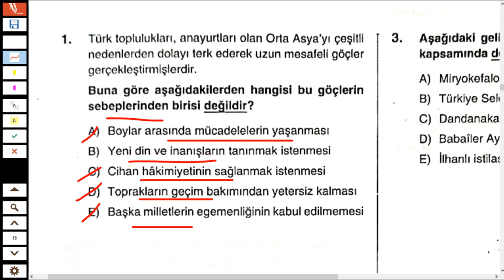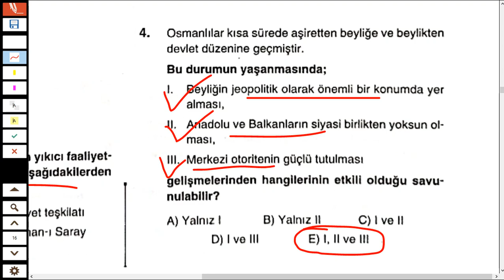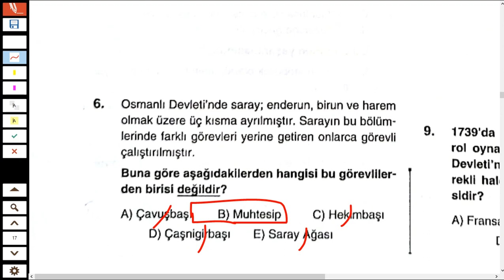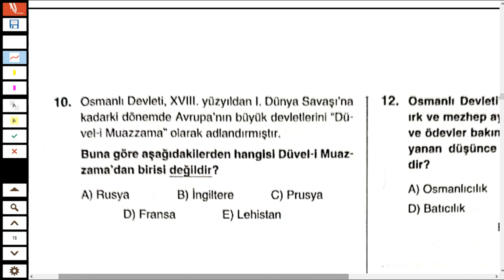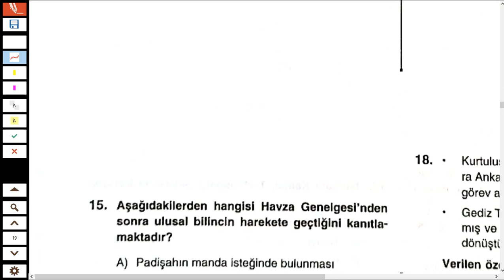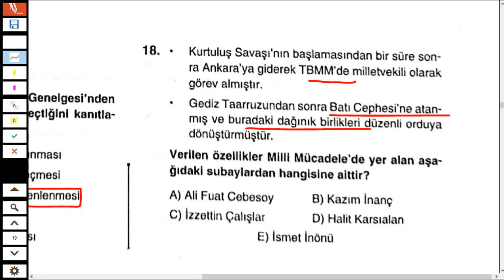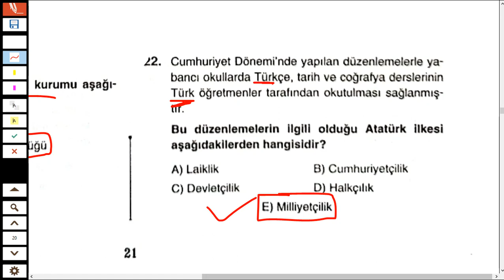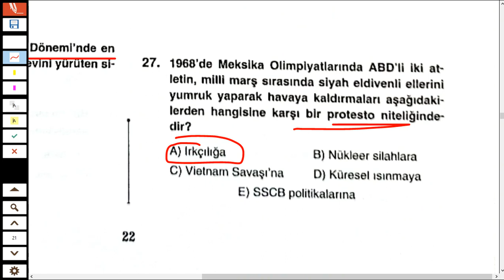KPSS 2023 YENİ NESİL TARİH DENEME SINAVI -5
2023 kpss güncel bilgiler deneme,kpss güncel bilgiler deneme indir,